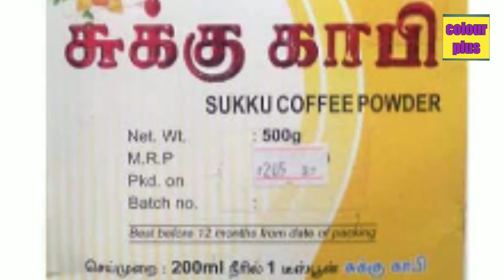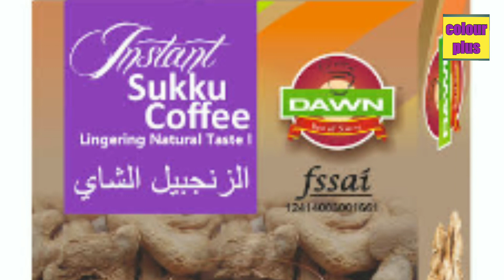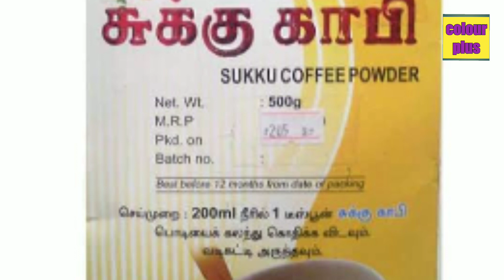குறைந்த முதலீட்டில் ஆரம்பிக்கும் தொழில் செய்வது எப்படி வாங்க பார்க்கலாம்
உங்கள் பொருட்களை இலவசமாக விளம்பரம் செய்ய கீழே உள்ள லிங்க் மூலம் பாருங்கள்